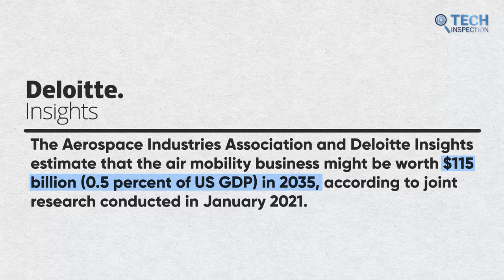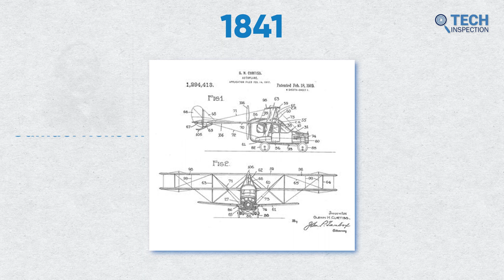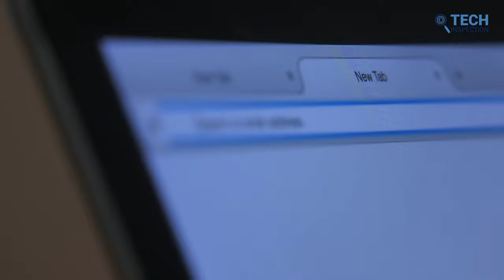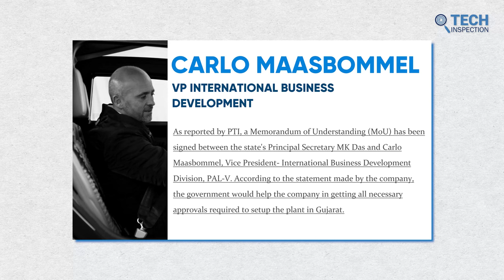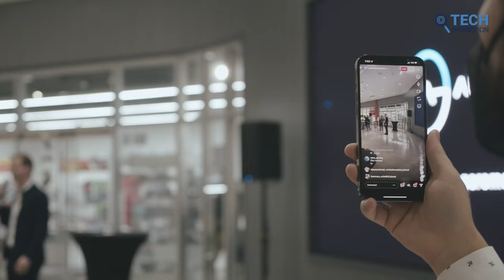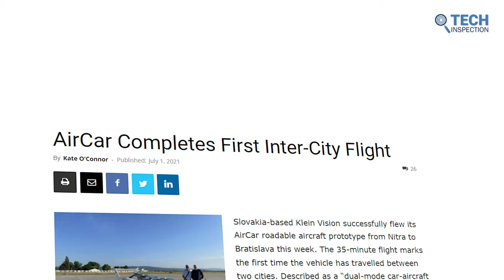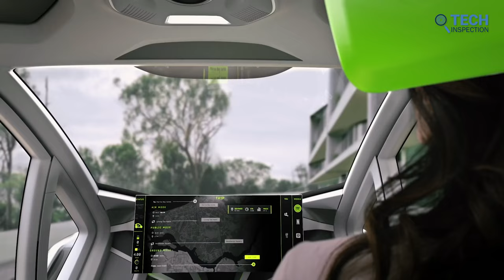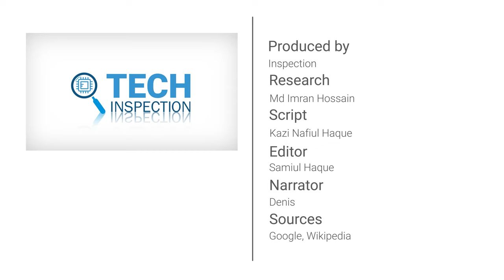Story of World's First Commercial Flying Car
Flying cars has always been a dream for a human being! Now with technological advancement, that dream is slowly becoming reality! In this video we’ve gone through the history of flying cars, some manufacturers who are constantly pushing the envelope of flying cars & their future.